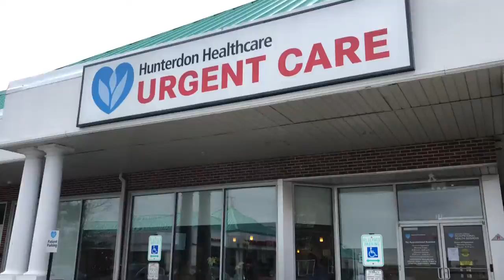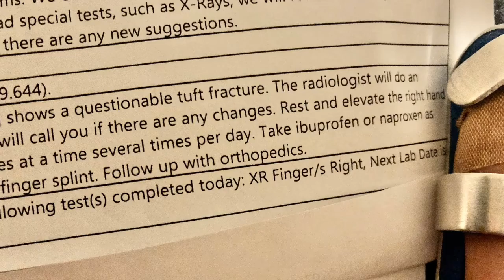My First Big Break?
Started the year with a trip to urgent care!